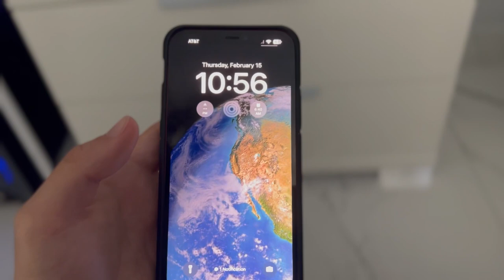Back Track AICE Media studies movie project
Video made by Tom Snoj and Justin Hernandez